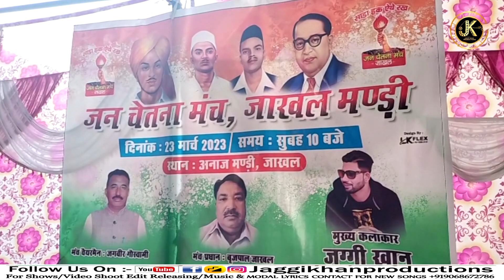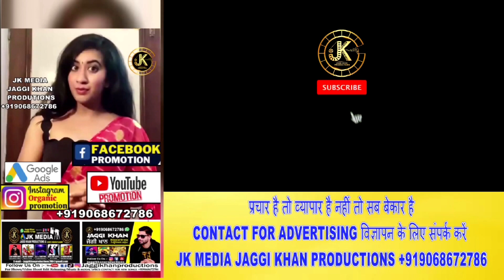Live Shaheed Bhagat Singh Jaggi Khan Jakhal Haryana